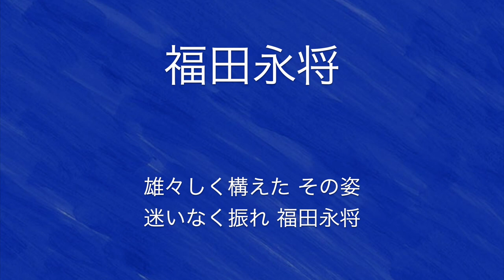中日ドラゴンズ 福田永将 応援歌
中日ドラゴンズ 福田永将選手の応援歌です
永将が予測変換で出てくるようになってしまった

雄々しく構えた その姿
迷いなく振れ 福田永将